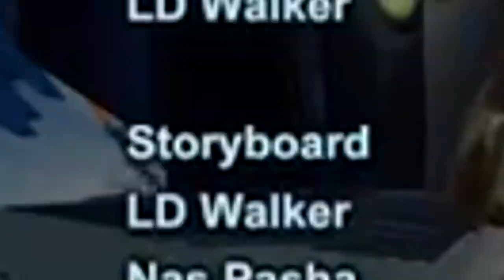Battleborn Storyboard Reel: By Kam Kalambay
A side by side of my Secret Sauce storyboard work for the video game, Battleborn.